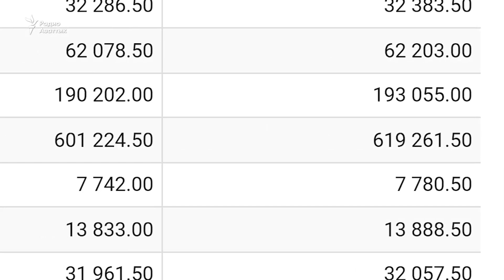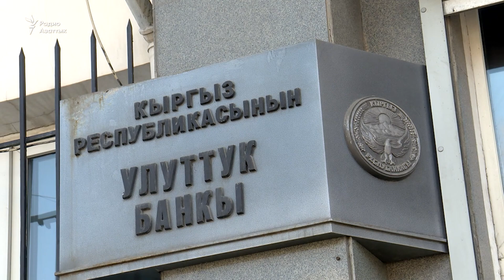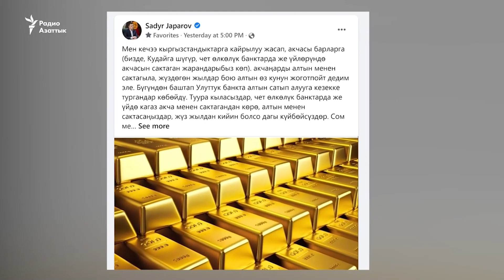Прислушались к совету. В Кыргызстане скупают золото Нацбанка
Не так давно президент Кыргызстана Садыр Жапаров обратился к населению и призвал покупать золото в Нацбанке. Он утверждает, что такие инвестиции сдержат инфляцию и убережет сбережения кыргызстанцев. К совету президента прислушались многие - в Нацбанке образовалась очередь из желающих купить небольшие слитки драгметалла.